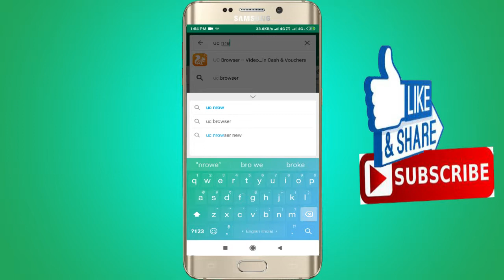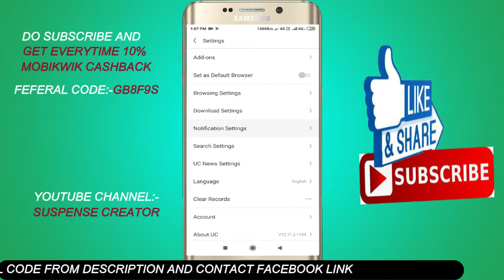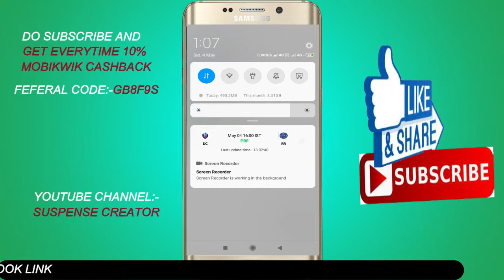How To Show Live Cricket Score On Mobile Screen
Download the mobikwik below